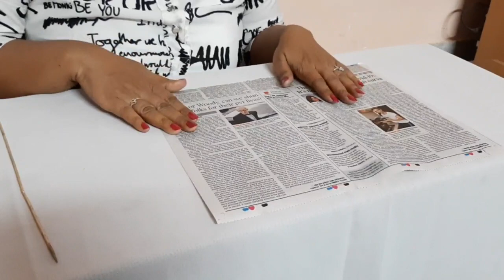WALL HANGING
VIDEO & EDITING CREDITS : KANISHK S. GOYAL